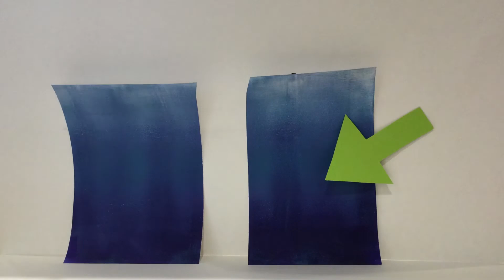Stop Motion Math Example- Fractions